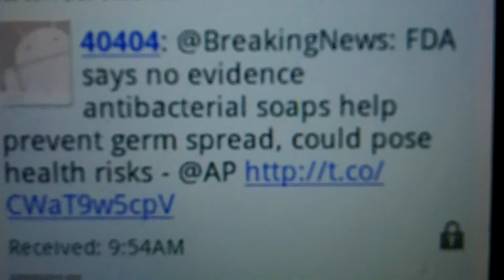No Evidence ? FDA says ...